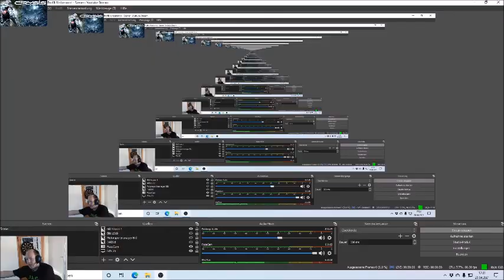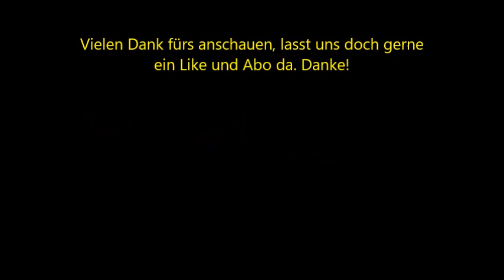Crysis 1 #5 Aliens (Walkthrough)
Im Abgrund wird es gruselig!